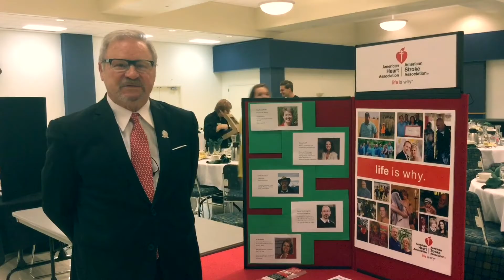MWA Staff Thank You